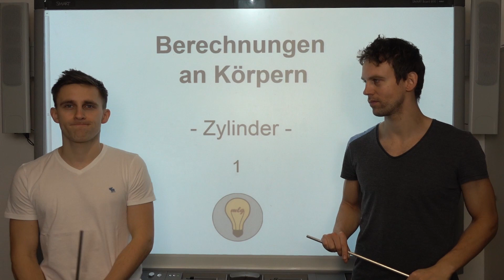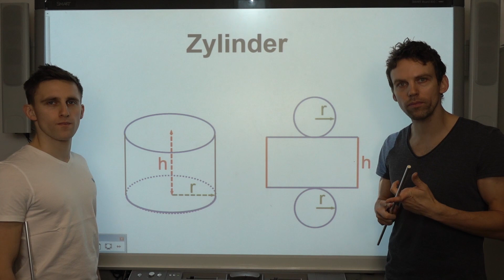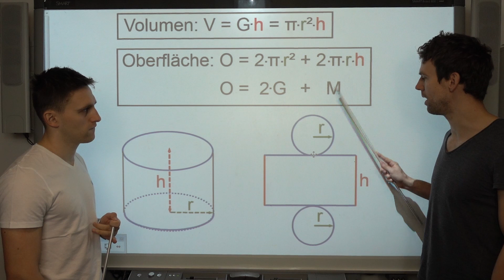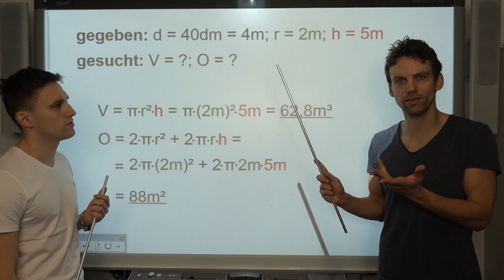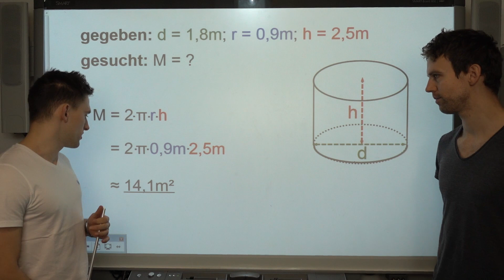Körper - Zylinder Teil 1, mit Aufgaben+Lösung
Hier zeigen wir euch, wie man mit einem Zylinder rechnet. Natürlich rechnen wir auch Aufgaben, die in Klausuren gerne drangenommen werden.